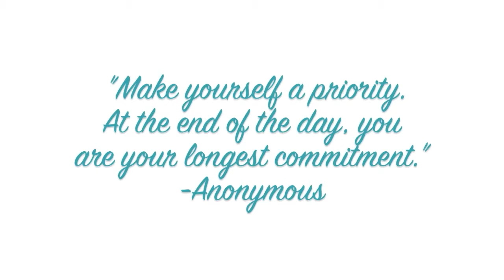May 2015 Faves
Hey everyone! Here are my favorites for the month of May.

XOXO - Happy Hour 24/7

PRODUCTS MENTIONED:

Simple Micellar Cleansing Water ($5.99 - $7.99 at Walmart and Ulta)
Trader Joe's Coconut Body Butter ($4.99 at Trader Joe's)
Wet N Wild Brush With Destiny Blush ($5.99 at Walgreens)
Sonia Kashuk Bronzer and Highlighting Duo ($12.99 at Target)
Wet N Wild Color Icon Silver Lake Limited Edition Trio ($5.99 at Walgreens)
L'Oreal Invisible Lift Serum Absolute Foundation ($14.99 at Ulta)
L'Oreal Invisible Blur Concealer ($12.99 at Ulta)
Buxom Big and Healthy Lip Crayons ($18.00 at Sephora)
Sephora Gloss Shine Lip Gloss ($15.00 at Sepora)
Kate Moss by Rimmel London ($5.99 at Walgreens)
Milani Colorlast Lipstick in Dulce Caramello ($5.99 at Walgreens)
Milani Bella Eyes in Violet ($4.49 at CVS)